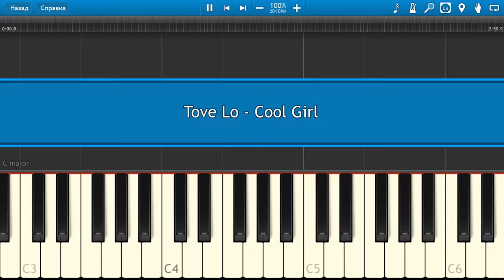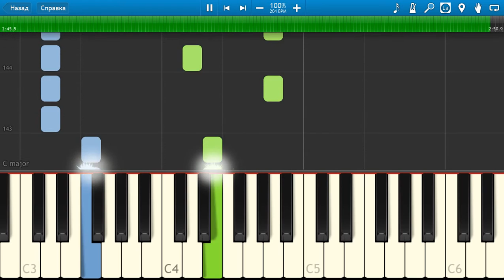Tove Lo - Cool Girl [Piano Tutorial] Synthesia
How To Play Tove Lo - Cool Girl [Piano Tutorial] Synthesia